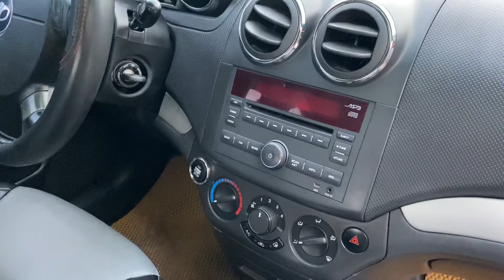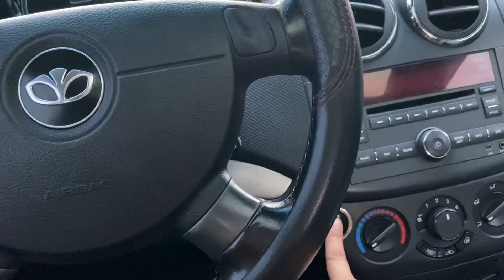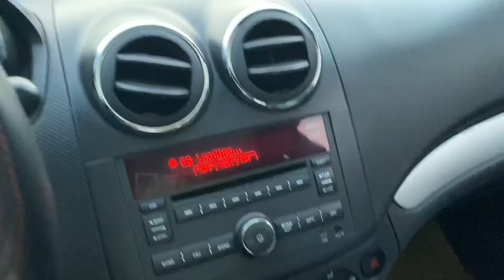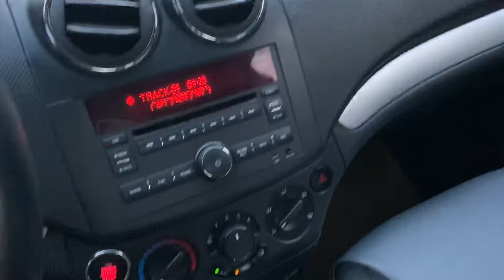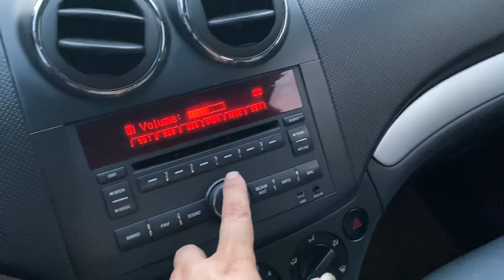GentraX 2009 tư nhân may 1.2 siêu tiết kiệm nhập khẩu nguyên chiếc LH 0964656865/ 0979709565